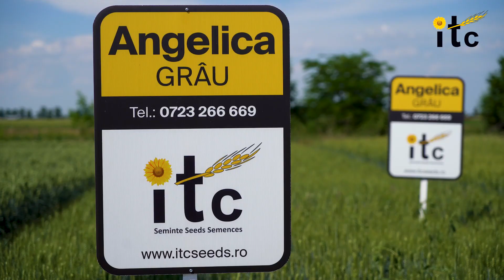Grâul Angelica a confirmat potențialul mare de producție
Angelica este un soi de grâu aristat de la ITC Seeds, care a ajuns la o producție de peste 7 tone la hectar în județul Constanța.

nivelul de gluten ajunge la 30%, iar proteina este situată între 13-14%.

Norma de semănat este situată între 200-240 kg / ha, adică 400-500 boabe germinabile / mp.